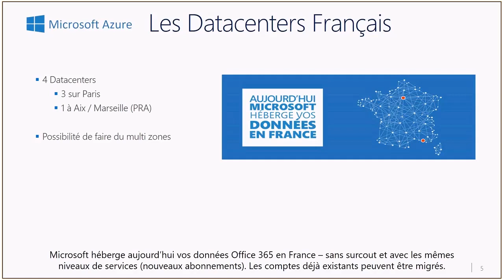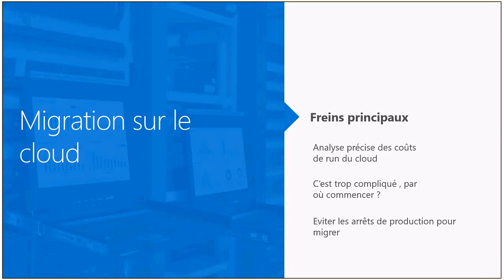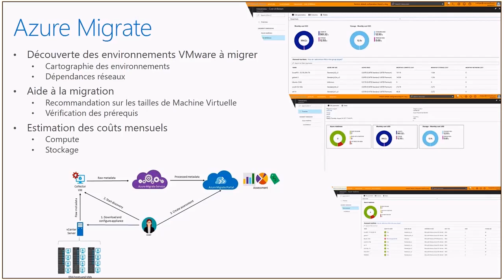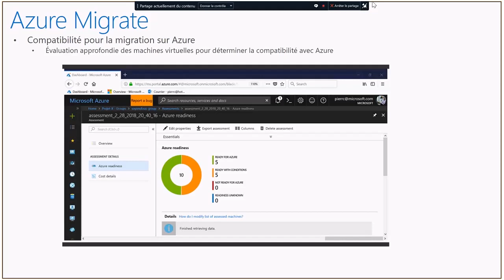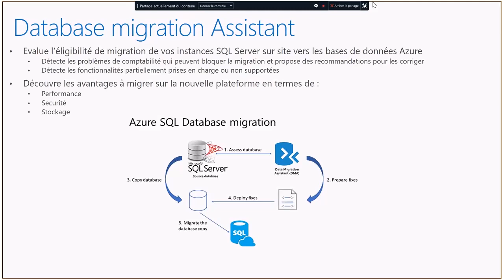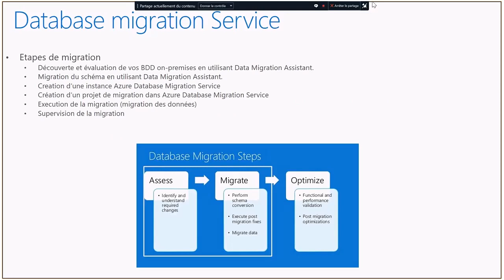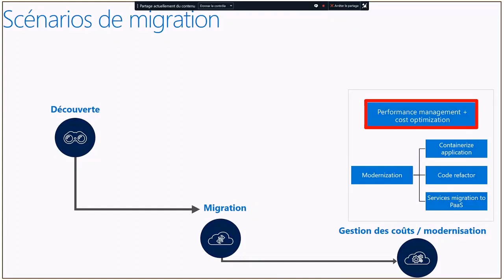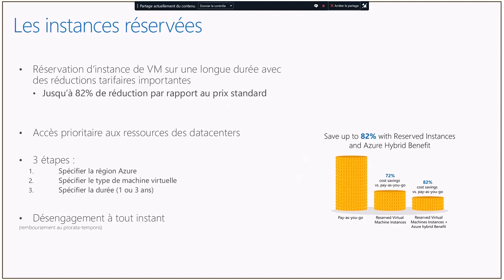Replay Migrer vers Azure webinar 15 nov 2018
Retrouvez le replay du webinar présenté par un expert permettant d'en savoir plus sur la migration vers Azure.